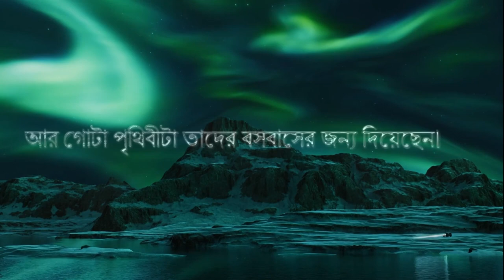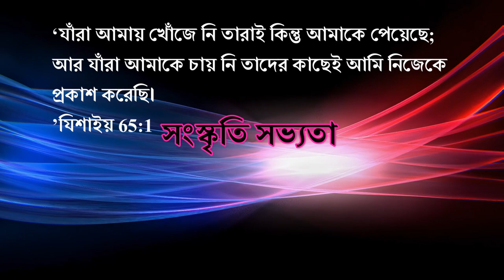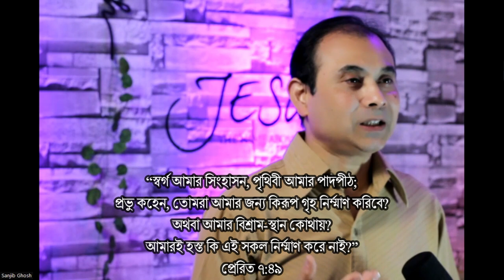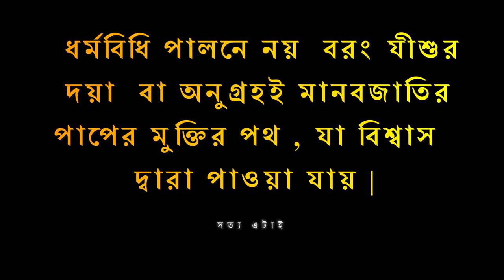অভিযোগ (চ্যালেঞ্জ)- পর্ব ৩ যীশু কি পরম্পরা পরিবর্তন করতে এসেছেন ?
যীশু উত্তর করিয়া তাহাদিগকে কহিলেন, তোমরা এই মন্দির ভাঙ্গিয়া ফেল, আমি তিন দিনের মধ্যে ইহা উঠাইব।

যোহন ২:১৯